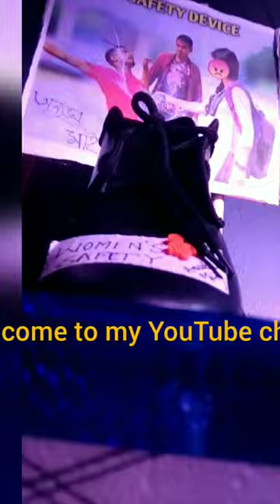my making women safety anu project making